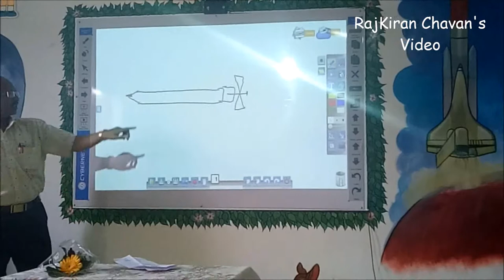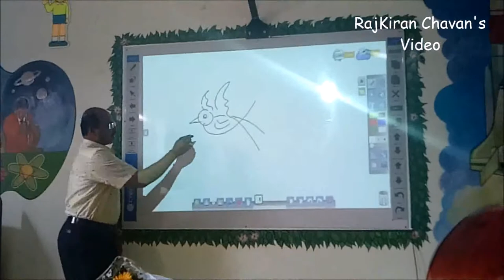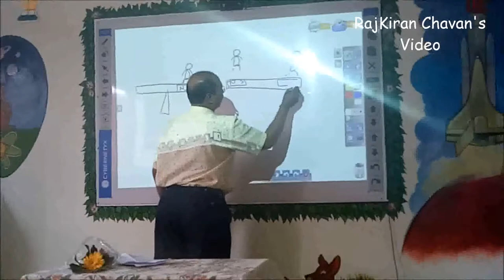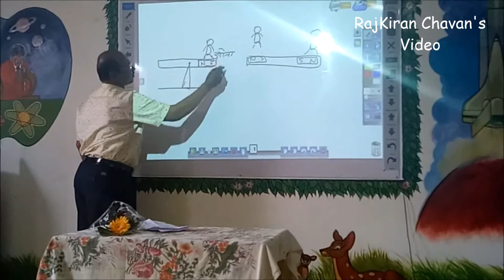विज्ञान कार्यशाळा भाग- 2 (Science Workshop Part- 2) -सृजनशील शिक्षक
विज्ञान कार्यशाळा भाग- 2 (Science Workshop Part- 2)